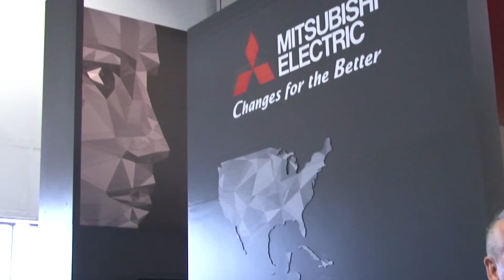Control Your Hyundai Sonata from Your Wrist - CES 2015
Wearable technology is the next step in the evolution of mobile devices, and Hyundai wants to be one of the first automakers to the party. Michael Deitz, Senior Group Manager, Connected Car & Owner Marketing, Hyundai Motor America, shows John McElroy how to control several functions remotely from the convenience of a smart watch. Deitz fills Autoline in on what platforms support this new capability and when it will be released.